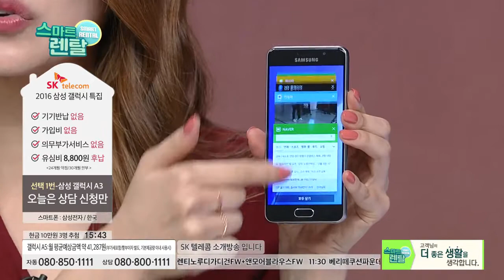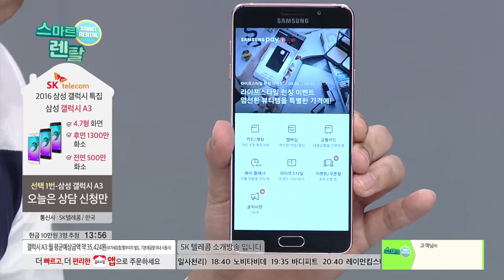[홈앤쇼핑] SKT휴대폰